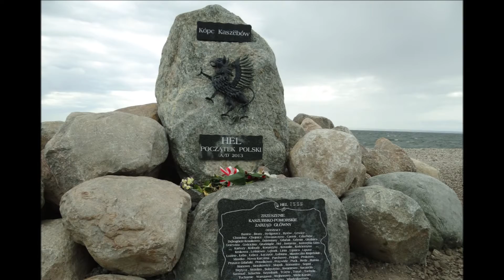Przez Polskę krainami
Mój sposób na uczczenie 100 rocznicy odzyskania niepodległości - filmy z Polski - każdego dnia jeden. Dziś (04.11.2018) pierwszy z nich.